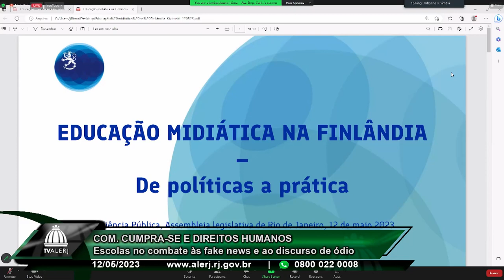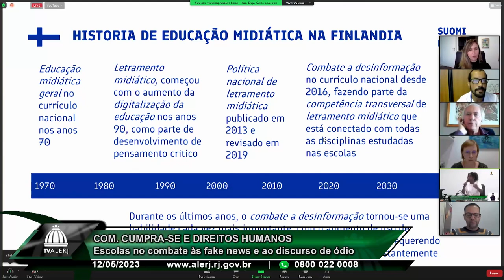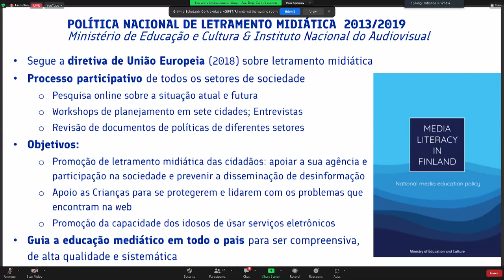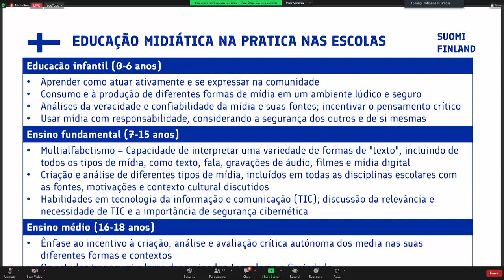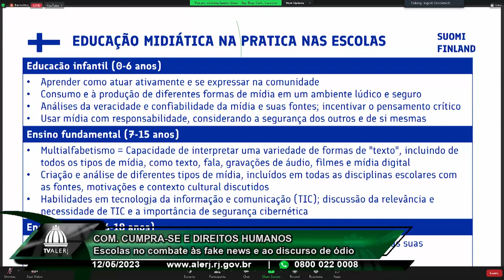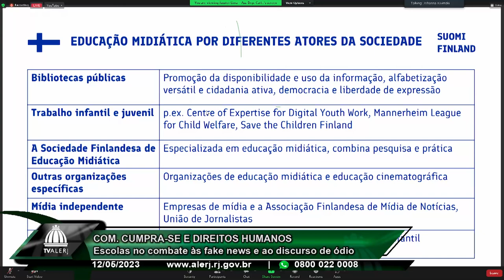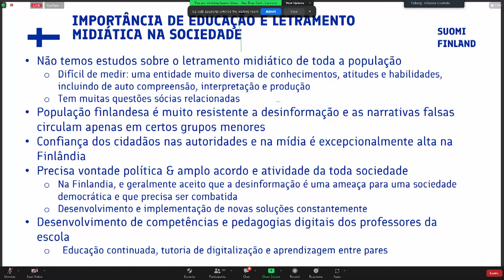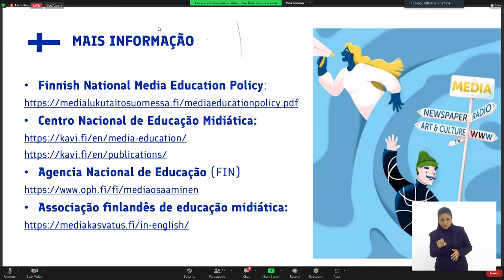Com. Direitos Humanos e Cumpra-se - Fake News